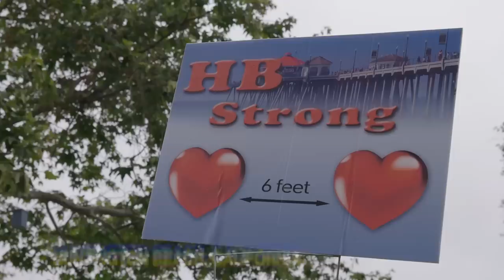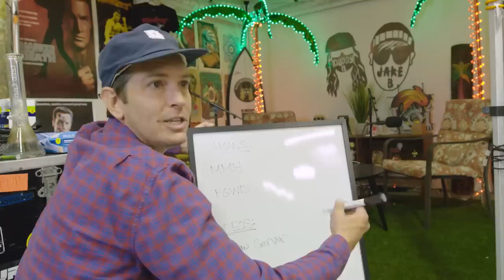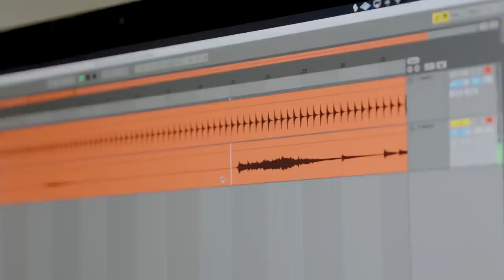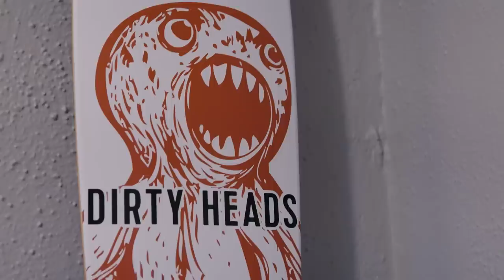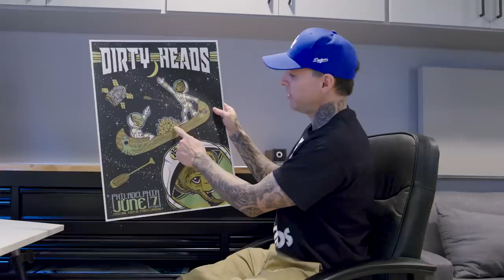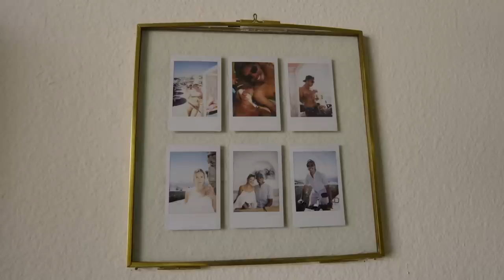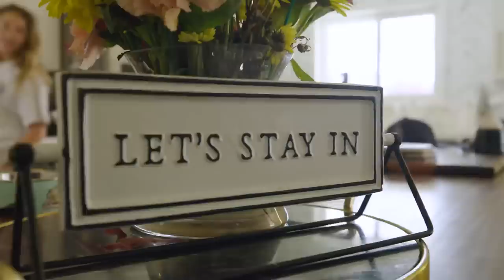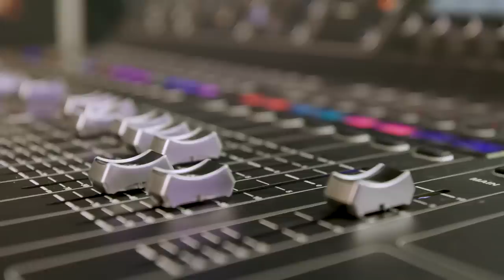Dirty Days EP 1 (Dirty Heads)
Catch our next live stream! On Friday, September 4th at 8PM ET / 5PM PT we’ll be performing songs from Super Moon only on Veeps

Our album, Super Moon, is available everywhere!

Are you following us? Do it.